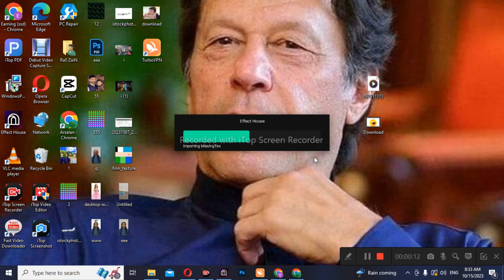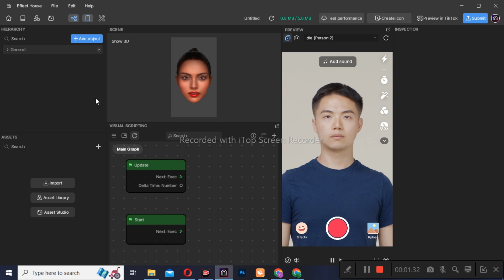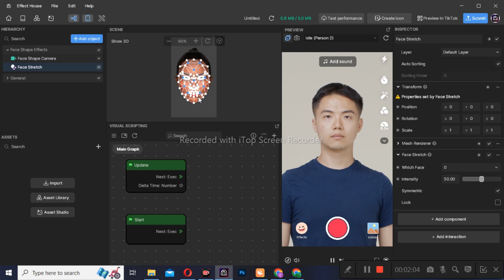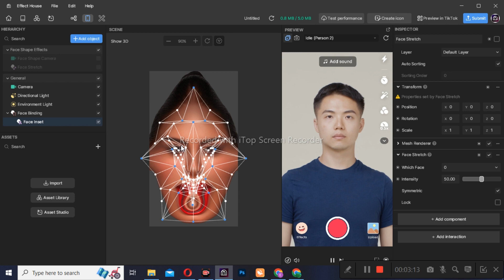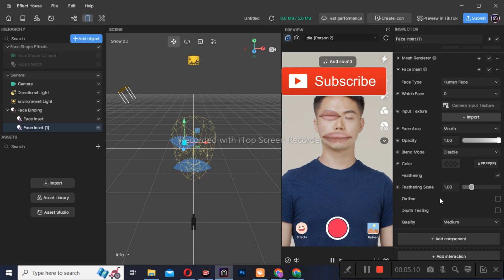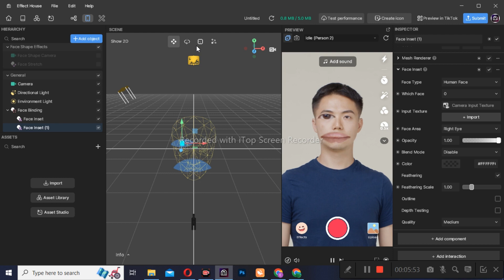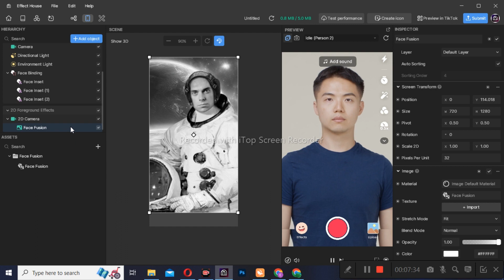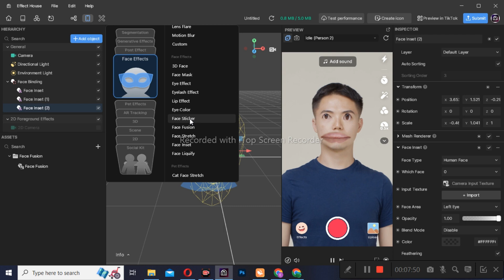How To Make Funny Face Effects || tiktok effect house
Relative Keywords

tiktok effect kaise banaye
how to create effect on effect house
tiktok effects
tiktok effect house tutorial in urdu
create effect house tiktok
how to make tiktok effect and earn money
tiktok effect creator house
create effect on tiktok
how to create effects on tiktok
tiktok effect banane ka tarika
effect house tiktok شرح
tiktok house effect
tiktok effect house tutorial urdu
create tiktok effects win rewards
tiktok effect creator rewards
how to make tiktok effects on mobile
effect house tiktok tutorial
tiktok effect house how to use
how to make effect on tiktok
how to make tiktok effect
how to make tiktok effect house
how to create tiktok effect
how to use tiktok effect house
how to use effect house tiktok
tiktok effect house download for android
effect creator tiktok
how to earn money from tiktok effect house
tiktok par effect create kaise kare
how to create tiktok effects 2024
effect house
tiktok effect creator
tiktok effect house earn money
effect house tutorial
how to create tiktok effects
how to create effect on tiktok
tiktok effect house tutorial
effect house tiktok
hindi tutorial effects house
tutorial
urdu
hindi tutorial